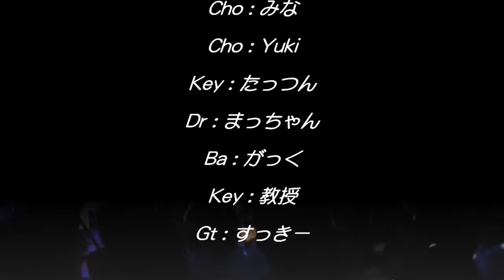ニューミュージックステーション【１３曲ダイジェスト】 ～Ecco`s Halloween Magic～ Ecco&Paradise tour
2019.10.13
Ecco & Paradise tour
【曲目】
1.0:00 私のハートはストップモーション (桑江知子)
2.0:40 赤と黒　(岩崎良美）
3.1:28 土曜の夜は羽田に来るの　(ハイファイセット）
4. 2:17 もう一度　(竹内まりや）
5 . 2:56 もう忘れましょう　(八神純子）
6. 3:47 花いちめん夢いっぱい　(須藤薫）
7. 4:33 ワンウエイジェネレーション(本田美奈子)
8. 5:11 あなたをもっと知りたくて　(薬師丸ひろ子）
9. 5:49 真冬の恋人　(松田聖子）
10. 6:30 ファーストデイト(岡田有希子）
11. 7:05 少女Ａ　(中森明菜）
12. 7:50 世界中の誰よりきっと（中山美穂）
13. 8:33 吐息でネット　(南野陽子）